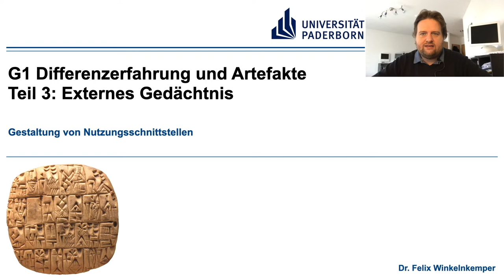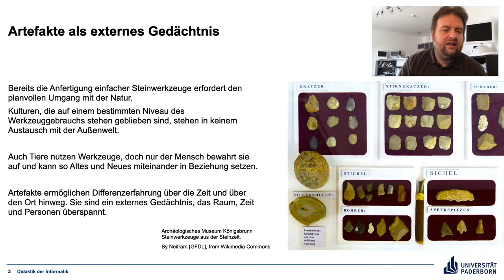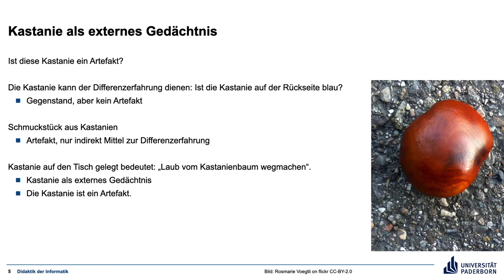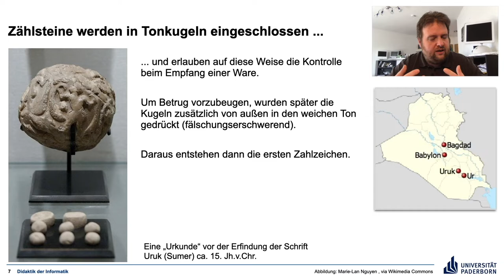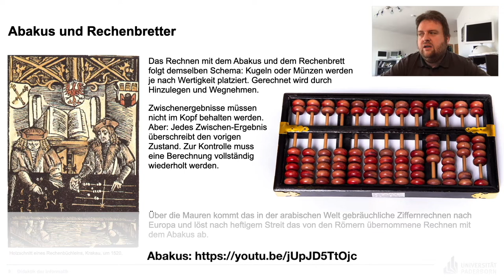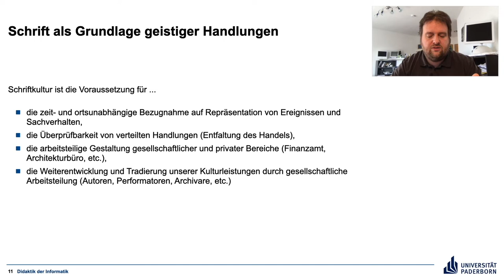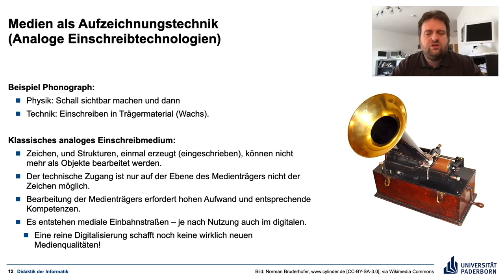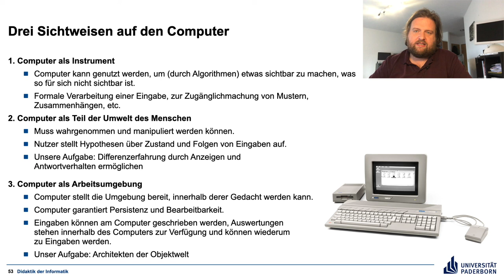G1 Teil 3 Externes Gedächtnis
Die Rolle von Artefakten als externes Gedächtnis (Medien)